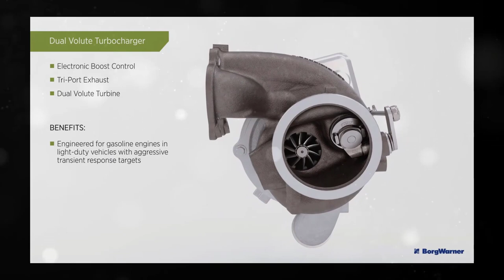គ្មានដង្កូវទឹកគ្មានមូសខ្លា គ្មានប្រេងខុសស្តង់ដាគ្មានការខូច Turbo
លូវនេះឃើញមាននៅវត្តមានម៉ាស៊ីន Turbocharger ច្រើនមែនទែនជាពិសេសរថយន្តម៉ាស៊ីនសាំងដែលមានចំណុះតូចៗនិងតែម្ដង។👉ចឹងសូមកុំភ្លេចជ្រើសរើសប្រេងម៉ាស៊ីនអោយបានល្អផងសម្រាប់ការពារ Turbocharger របស់យើង👍